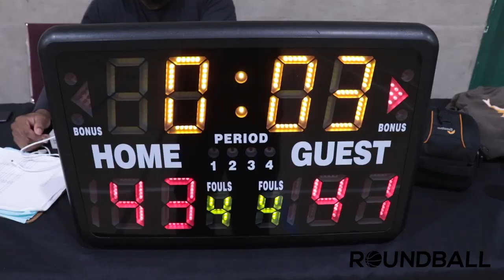2022 Surrey Summer Rec League - Alcoballics vs Bulldogs - Round Ball BC Men's League